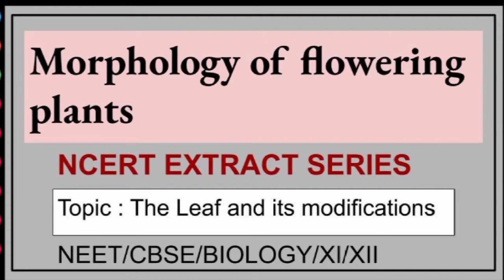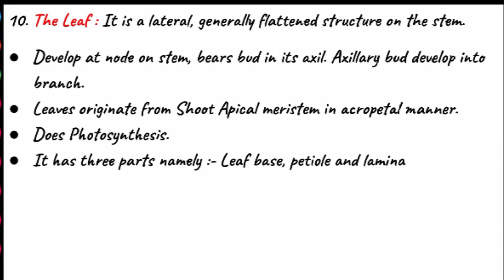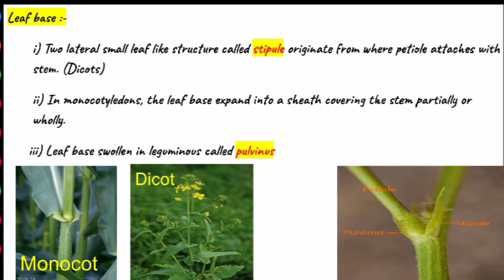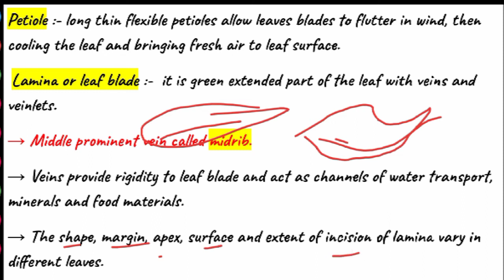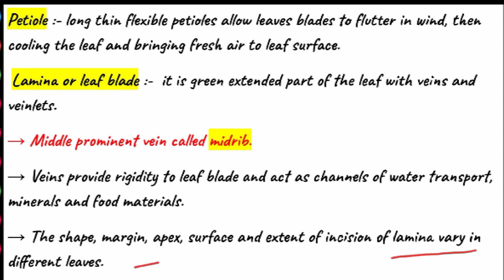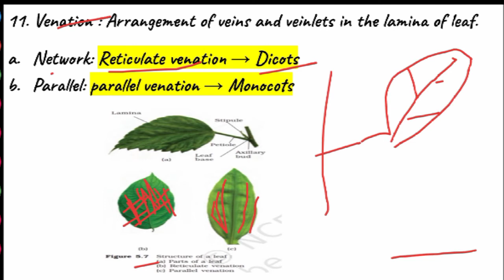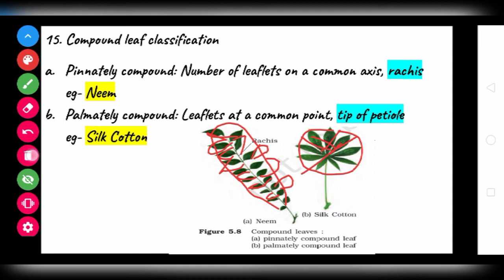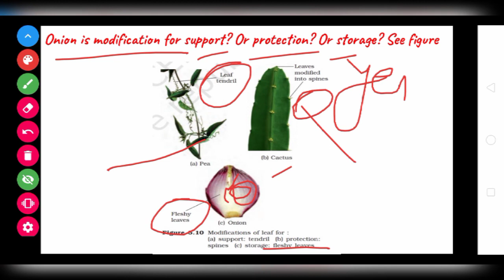The leaf and its venation, types and modifications - Morphology of flowering plants/ NEET/CBSE/NCERT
In this video we have talked about the leaf and its venation, types and modifications.